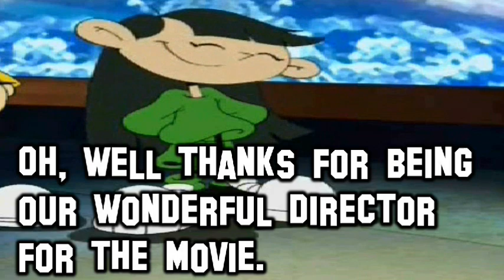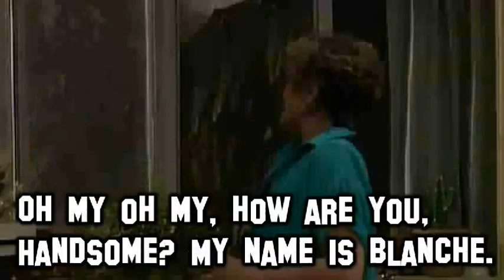PAN3IAJOFAC: Numbuh 3, Inez and Jelly Go Hollywood clip 1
Here's the first clip for my upcoming Original Pooh's Adventures Series, Pooh's Adventures: Numbuh 3, Inez and Jelly Otter Friendship Adventures Chronicles, Numbuh 3, Inez and Jelly Otter Go Hollywood, Where the girls and all the Celebrity Cameos sing the Old Friends song, right after they Wrapped on there own Feature film and Right near the End, Enjoy

Note: the clip will premiere automatically on June 28 6:15 PM

The Guest stars are Thaddeus Plotz (From Animaniacs) and Hal Wilkerson (From Malcom in the Middle)

ALSO Guest starring is Dorothy, Rose, Blanche, Sophia and Angela (From The Golden Girls)

the film will also include some Surprise cameos